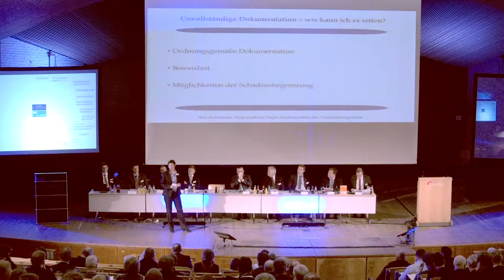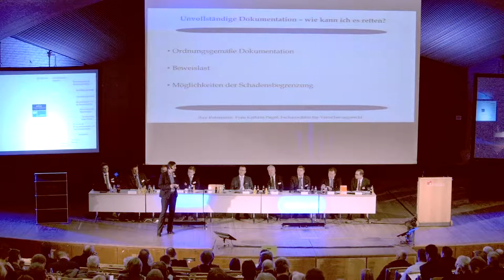Unvollständige Dokumentation - wie kann ich es retten?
Rechtsanwältin Kathrin Pagel auf der Jahresveranstaltung der Kanzlei Michaelis am 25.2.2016 im Audimax der Universität Hamburg